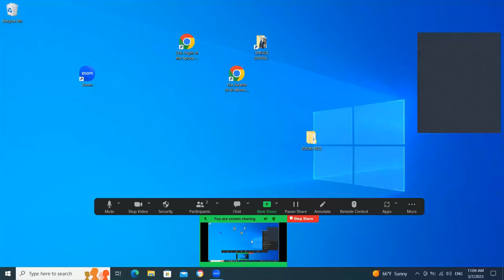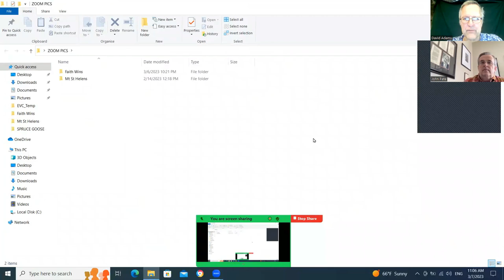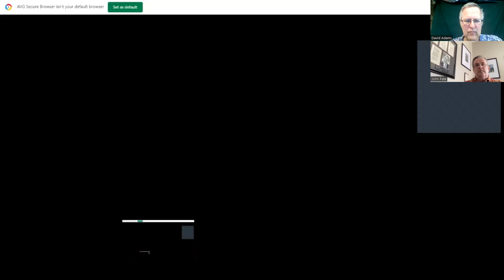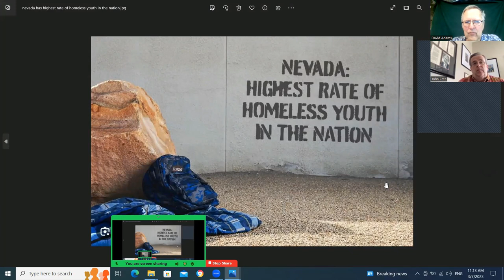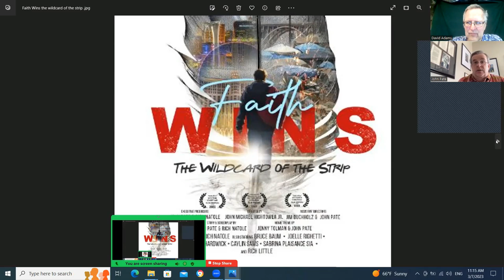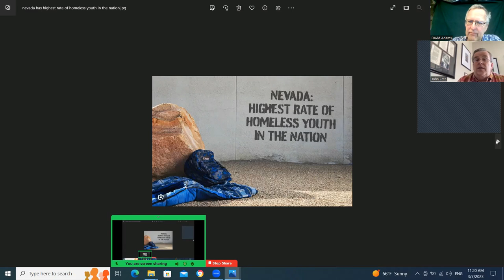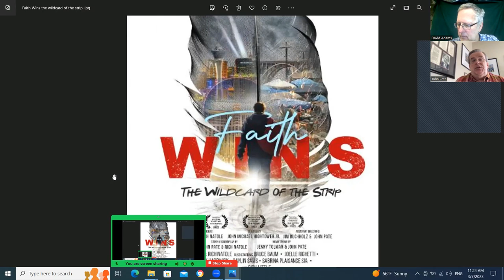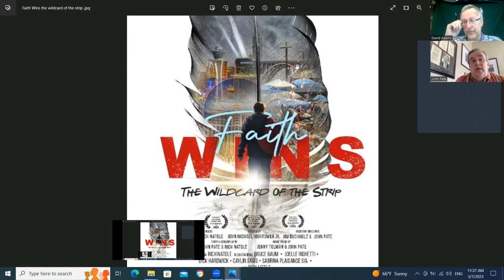2023 0307 Faith Wins John Pate interview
TJN's Dave Adams talks with John Pate about the movie FAITH WINS, THE WILDCARD OF THE STRIP.   Talking about the issue of homelessness in Lax Vegas and America.